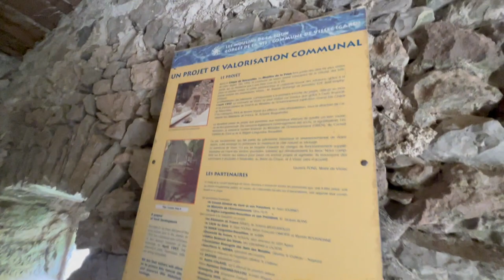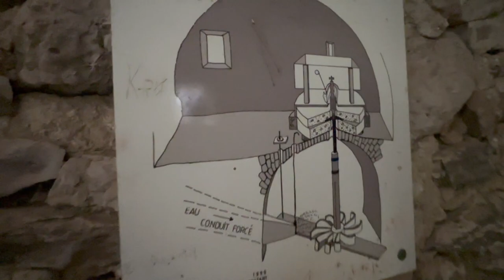BALADE INSOLITE dans un MOULIN HISTORIQUE au CIRQUE de NAVACELLES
Rejoignez Rachèle DeMeo, de Belle Terre Academy, pour une balade insolite dans un moulin historique au cirque de navacelles dans l'Hérault.
Cette magnifique promenade dans l'Hérault nous amène jusqu'à un moulin atypique: les moulins de la foux. Découvrez un peu d'histoire d'un moulin dans cette conversation en français.

Virtually travel to France and learn French in this conversation in French showing you a beautiful, atypical and historical mill in Southern France.